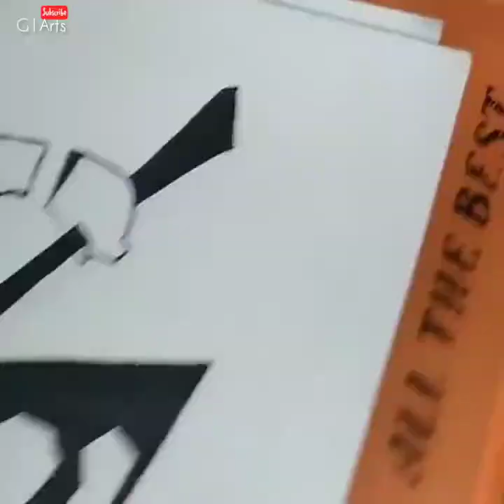Lord Shree Ram Simple Art Video | Jai Shree Ram | G1Arts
In This Video I Draw A Lord Shree Ram Sketch, Using Pencil and Ball Pen.